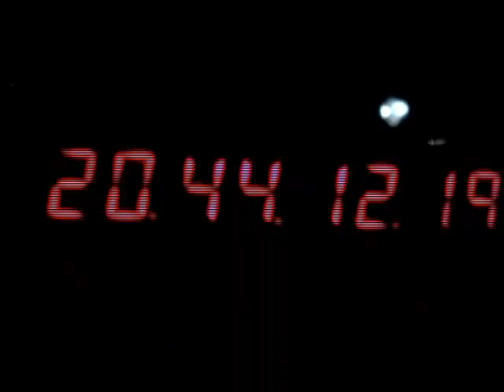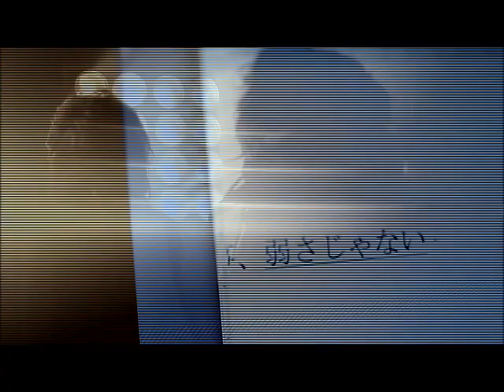SCREW - DUALITY PV